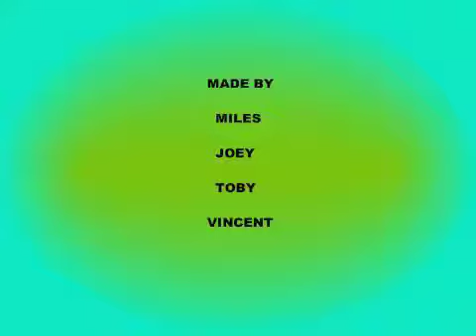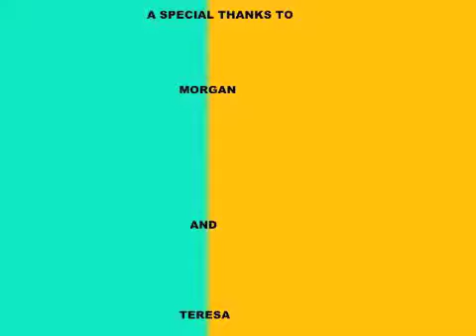lose the cops